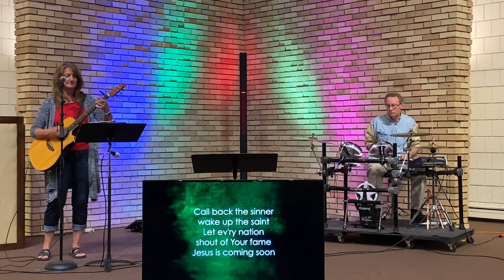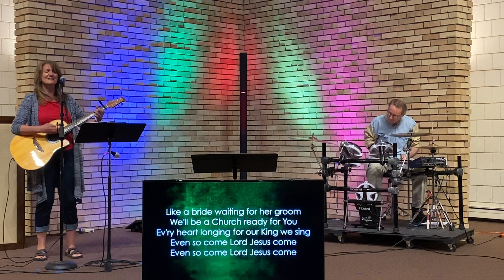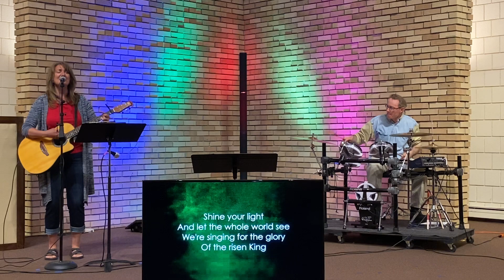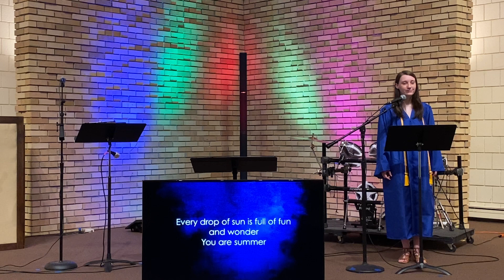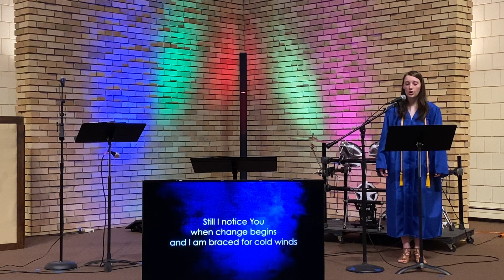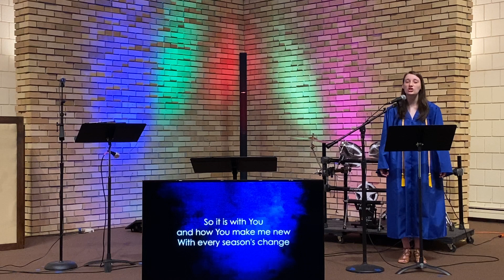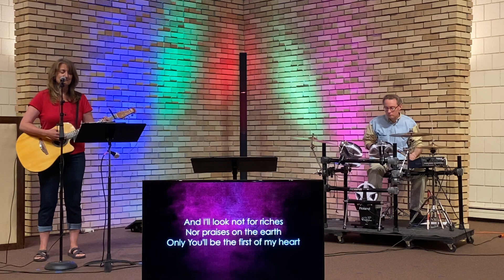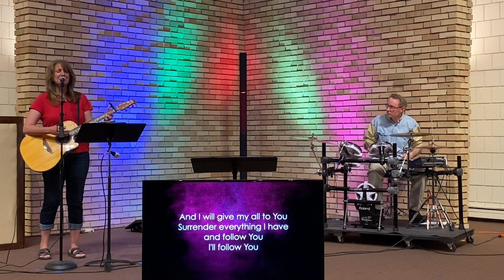06 07 20 worship service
Welcome to Bethany Reformed Church in Sheboygan, WI. We are glad you are worshipping with us today!